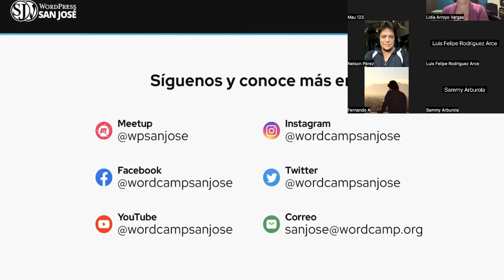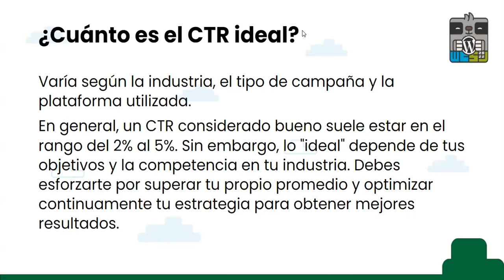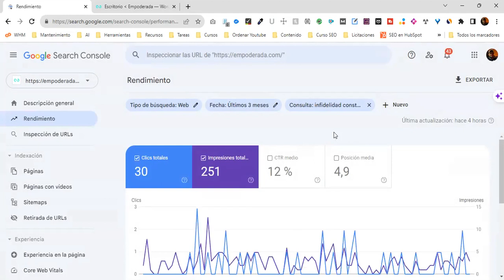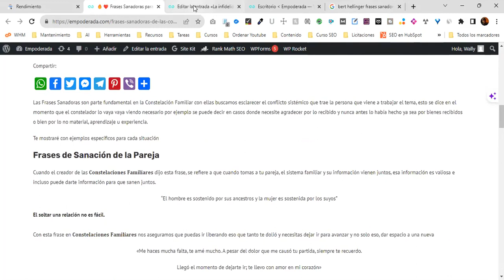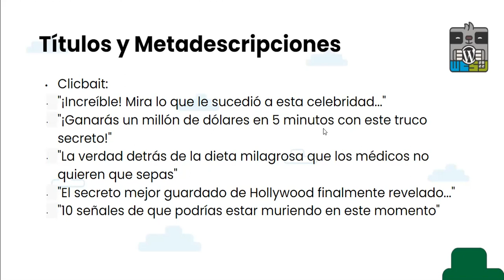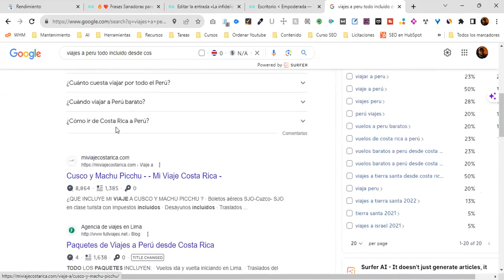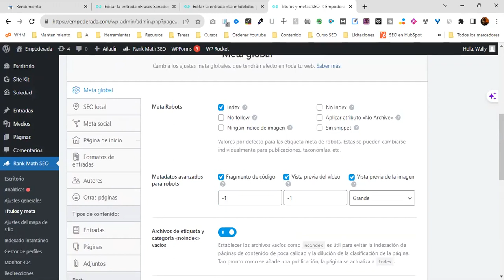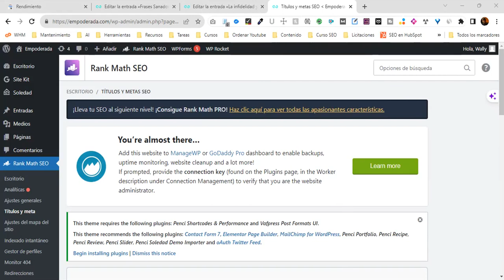SEO Cómo pasar de ignorado a imprescindible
Serie SEO - Cómo pasar de ignorado a imprescindible: técnicas efectivas para mejorar el CTR de tu sitio web.

Aprenderás a identificar el search intent detrás de las palabras clave y cómo crear contenido que satisfaga las necesidades de los usuarios. Así podrás superar a tu competencia y a mejorar la experiencia del usuario en tu sitio web.